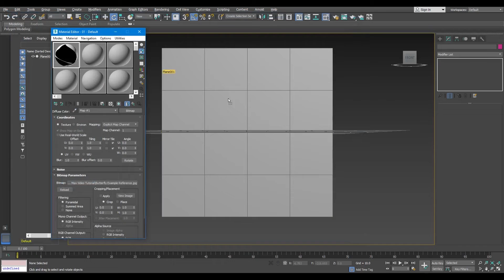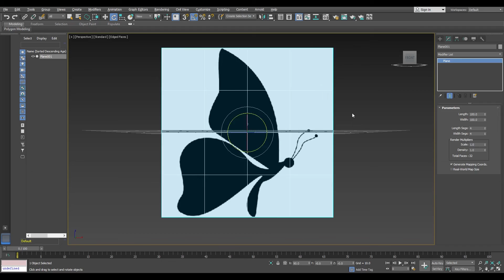How to set up a reference image in 3ds MAX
To properly set a reference image autodesk 3ds Max and avoid any distortion or blurriness you need to create a plane to act as a canvas for the reference image. The plane must be orientated properly and of equal aspect ratio to the image. For example an image of dimensions 480p x 480p has an aspect ratio of 1:1, so the reference image must be placed on a plane that has equal height and width.

Once the plane is set up, you will need to import your reference image to the material panel which can be accessed by using the keyboard shortcut 'm'. You will want to click on the button next to diffuse to open up bitmap which will allow you to import your reference image as a material map. From here apply the material map to the frame and click on show material in viewport to make the reference image appear.